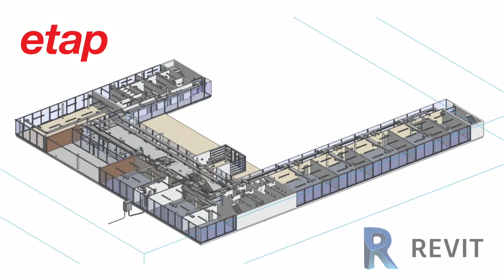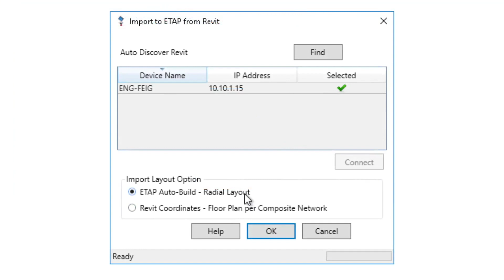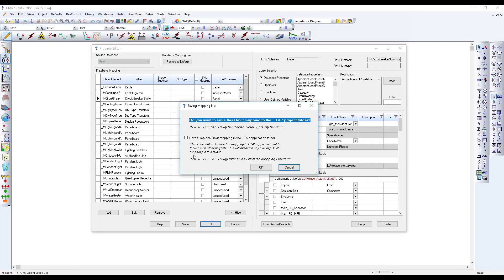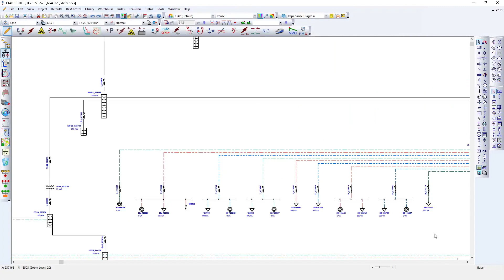Обмен данными между ETAP и REVIT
Ролик описывает возможности взаимодействия между ЕТАР и Revit. Описывается процесс импорта и экспорта параметров модели между программами.